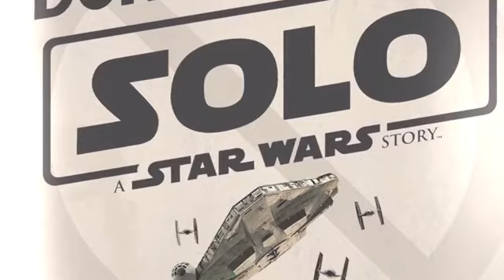On Hidalgo and the Reddit Rumor for IX